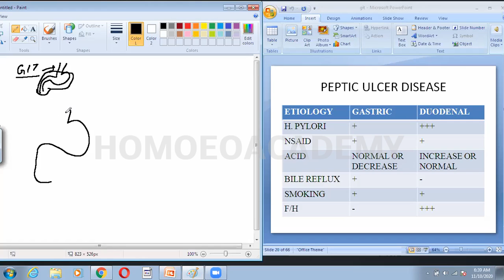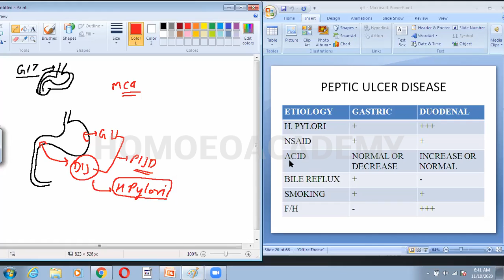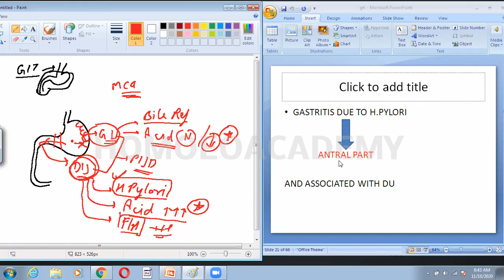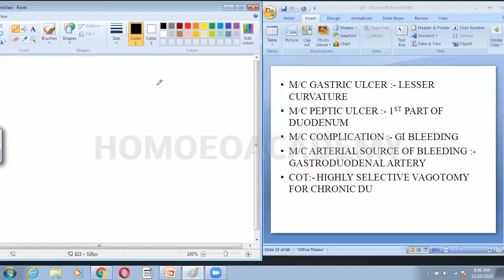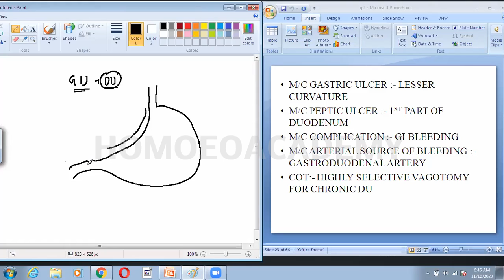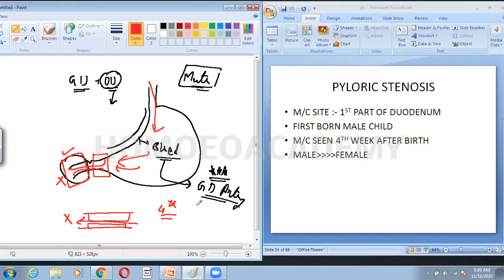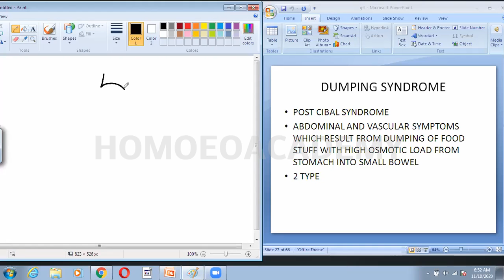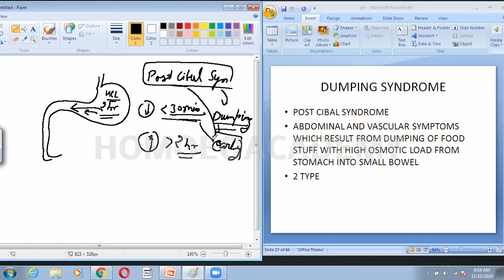GIT -1B HOMOEOACADEMY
HOMOEOACADEMY PROVIDES COACHING FOR UPSC HOMOEOPATHIC MEDICAL OFFICER POST/ AIAPGET/ PSC/ OTHER COMPETITIVE EXAMS FOR BHMS/MD STUDENTS.